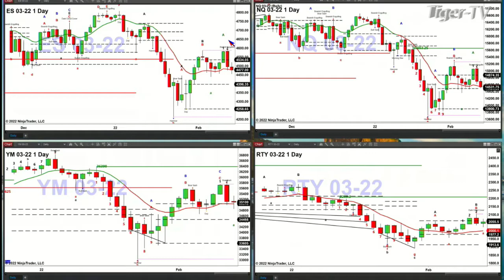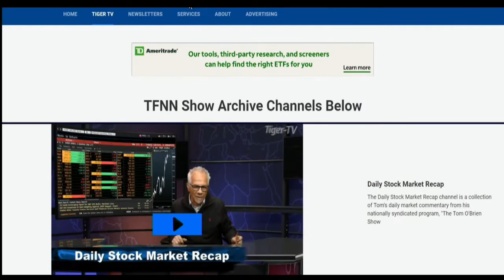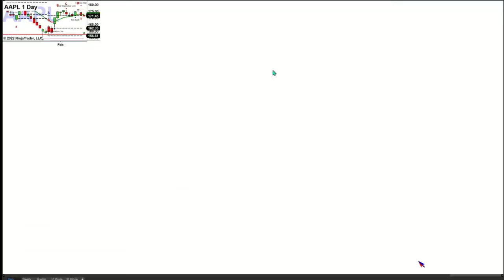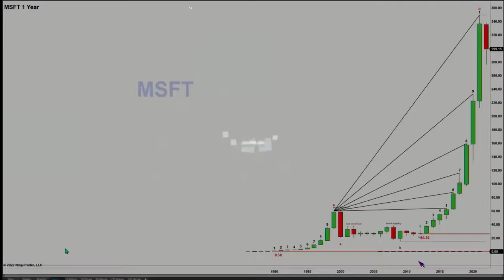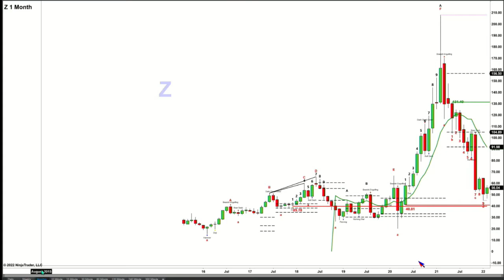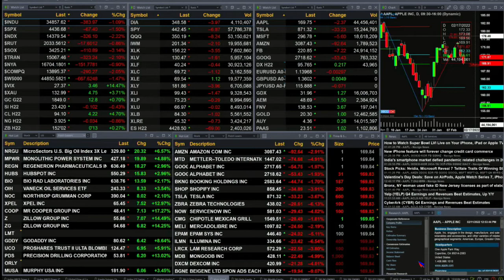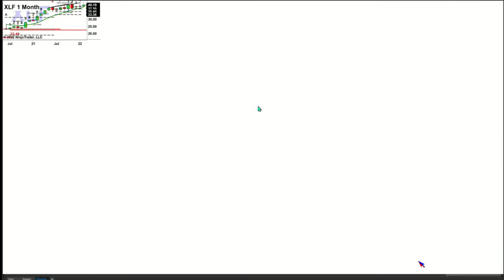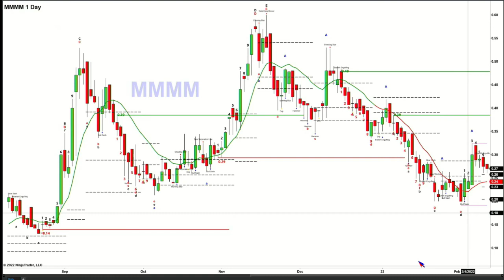February 11th, The Trader's Edge with Steve Rhodes on TFNN - 2022